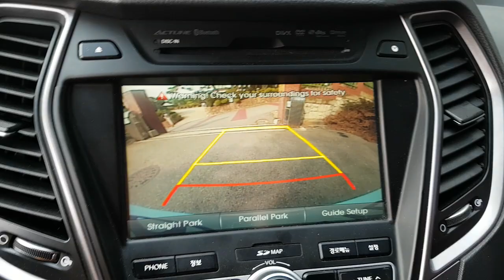2014 MAXCRUZ EU031886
2014 MAXCRUZ EU031886